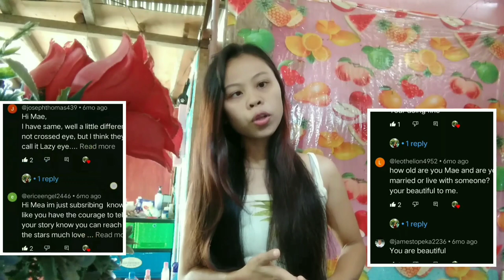Last Vlog throwback of @MaeFilipinavlog YouTube Journey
hello Amazing people and friends!
for today's video is the last vlog so we are throwback story about my YouTube channel journey
let's back how amazing you are
make sure to give this a like because this is the last!